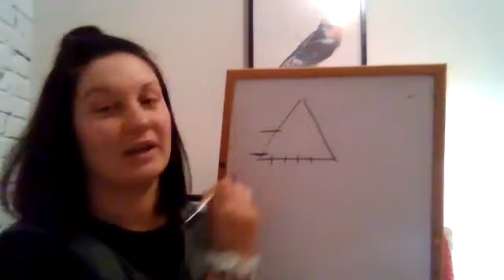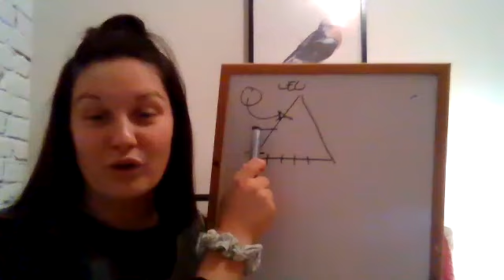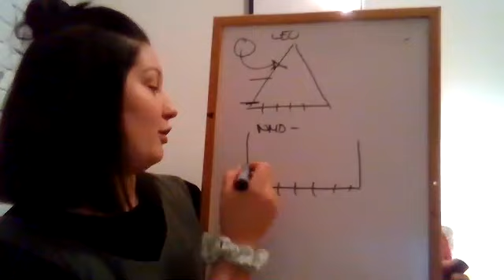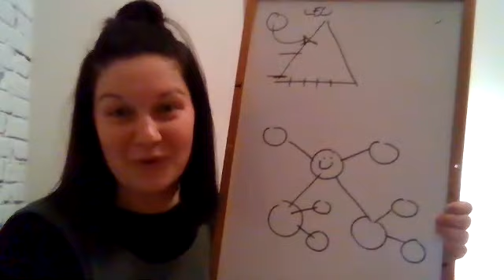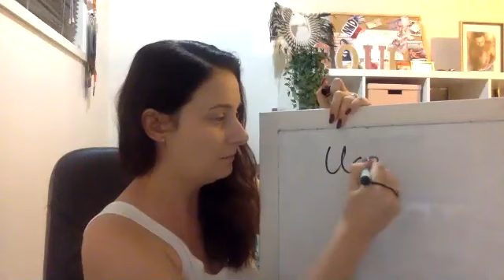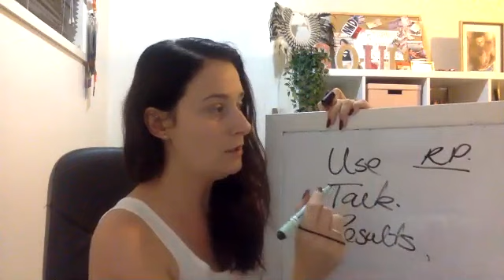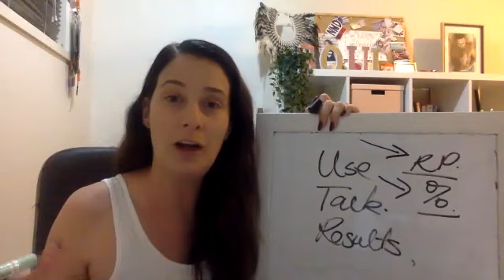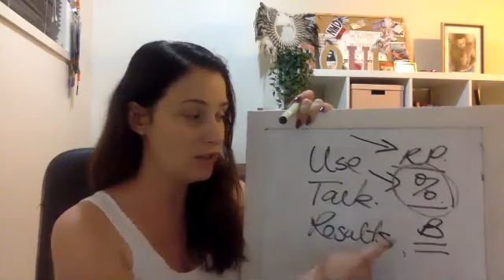Own Your Own Life Event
Katie, Lauren and Jayde share why they love what they do. October 1st, 2019